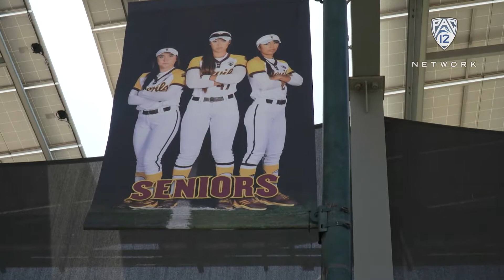Recap: DeNae Chatman's two home runs, five RBIs help Arizona State softball take the series...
Pac-12 Networks' Cindy Brunson and Amanda Freed recap Arizona State's 10-6 rubber match victory over California in Tempe on Sunday. ASU's Cielo Meza permitted six hits and had four strikeouts in five innings pitched, while DeNae Chatman hit two home runs, five RBIs to help the Sun Devils take the series against the Bears on Senior Day.